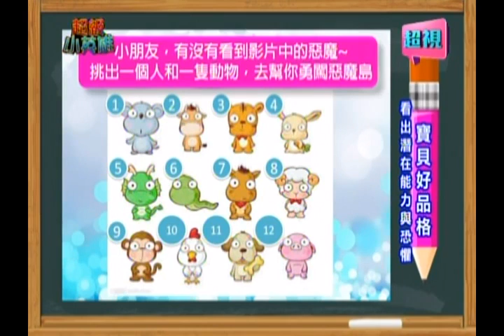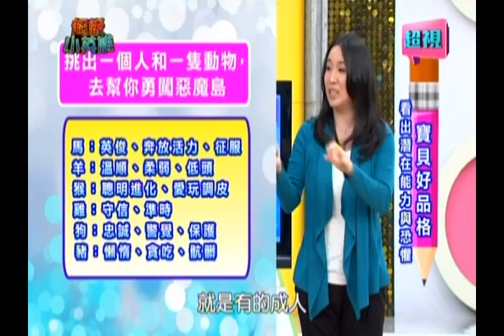0105 超視《超級小英雄》寶貝好品格 看出潛在能力與恐懼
小孩的寫字很醜常常出格不持久
媽媽不要再用橡皮擦塗掉重寫
有可能是他的大肌肉不夠強壯
兒童職能治療師張旭鎧跟舞蹈AMAY老師
特別幫有困擾的媽媽解決問題
不要在上演家庭作業僵持戰囉!
你知道檸檬可以發電
還可以刺爆氣球跟做印章
如何把檸檬瞬間變甜的魔法
佩霓老師告訴你喔?!

妳知道孩子的潛在能力跟恐懼嗎?
心理諮商師許皓宜教你從孩子打惡魔的遊戲當中
觀察孩子的潛意識 了解孩子的內心世界
更多精彩的內容請鎖定
週日早上10點由利霏姐姐主持的超級小英雄